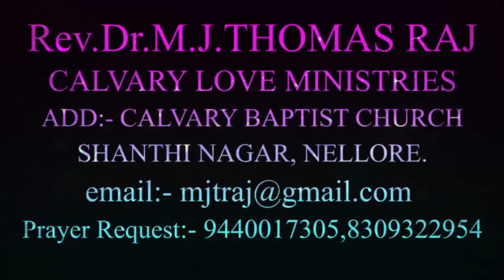TEDDY TV NELLORE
THOMAS RAJ  GARU